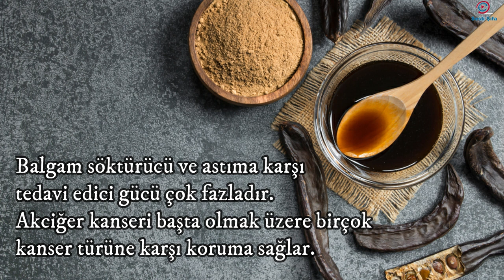Akciğerleri Güçlendiriyor! İşte Mucizevi Etkisiyle Şaşırtan Süper Besinler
Bu Besinler Akciğerinizi Koruyup Temizler
Sağlıksız beslenme ve hareketsizlik başta olmak üzere birçok sebebe bağlı olarak gücünü kaybeden akciğerler zamanla hastalıkların yıkıcı etkisine zemin hazırlar. Uzmanlar, besinlerin şifalı gücünden faydalanarak akciğerleri koruyabileceğinizi ve temizleyebileceğinizi açıkladı.

Akciğerleri toksinlerden arındırmak, detoks ve antioksidan etki yaratmak için doğanın bize sunduğu besinleri sofralarımızdan eksik etmemek gerekir.
Aslında doğru beslenme ve besinler her çeşit hastalıktan korunmanın temelini oluşturur.
İşte Akciğerlerimizi korumak için gerekli besinler